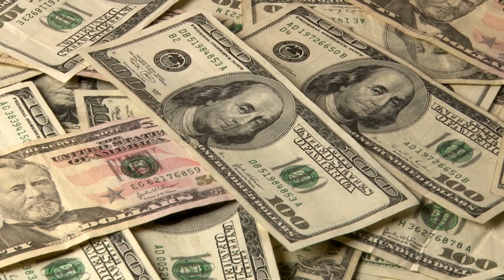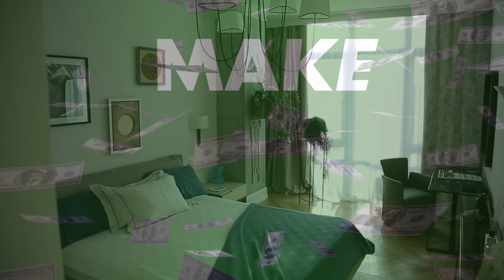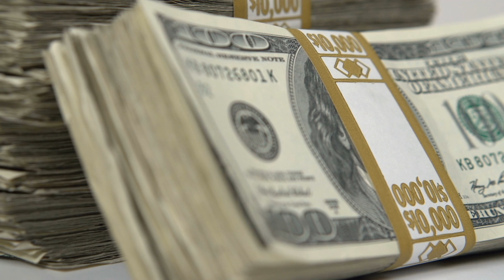The 3 Renovations that DESTROY the value of your Home - Please AVOID!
Warren Oberholser
eXp Realty